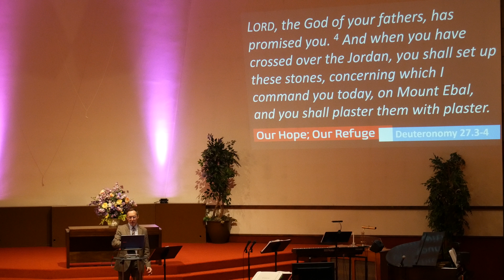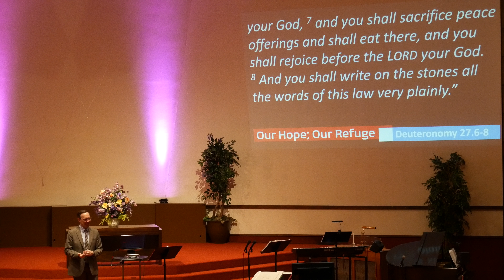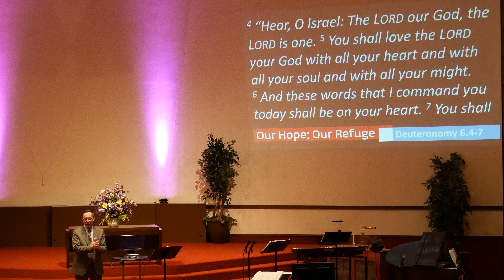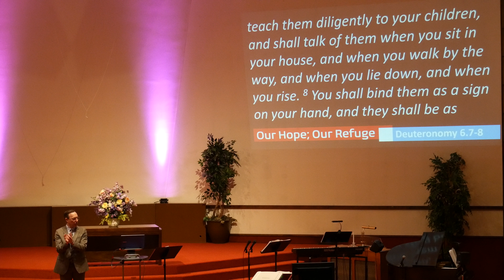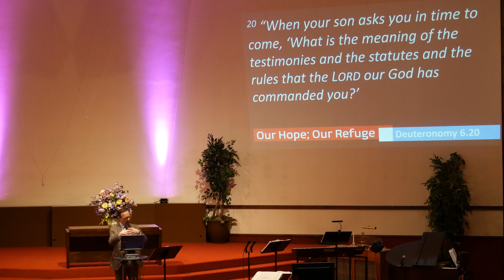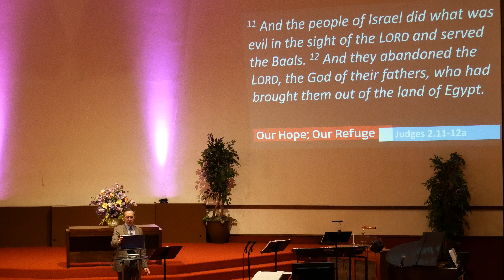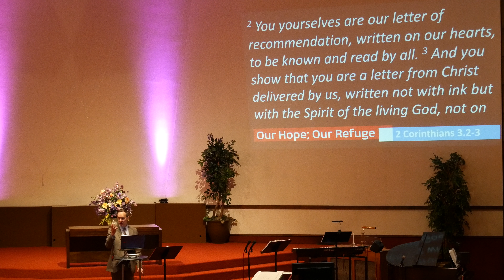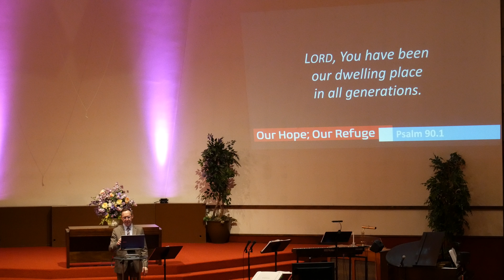Our Hope; Our Refuge (Memorial Day Service)